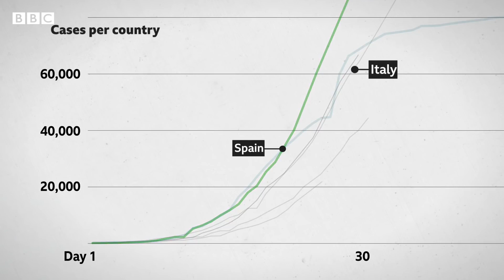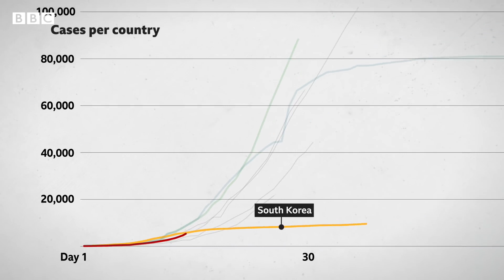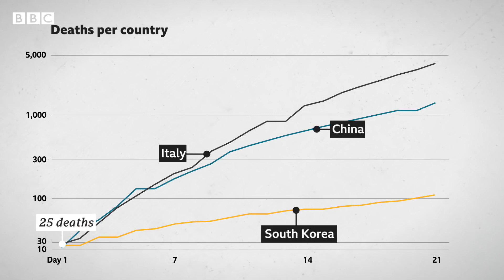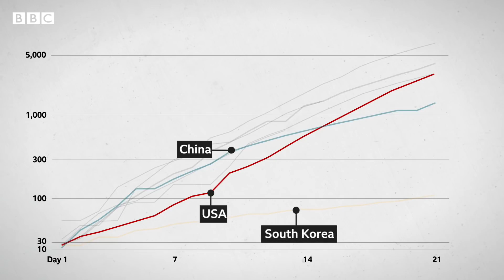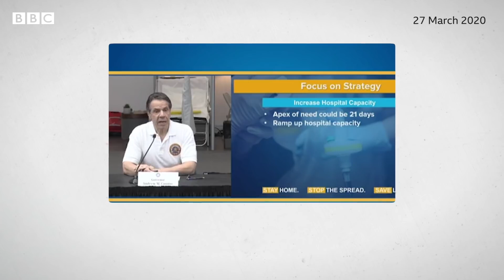Coronavirus Death rate comparison- UK, Italy and South Korea